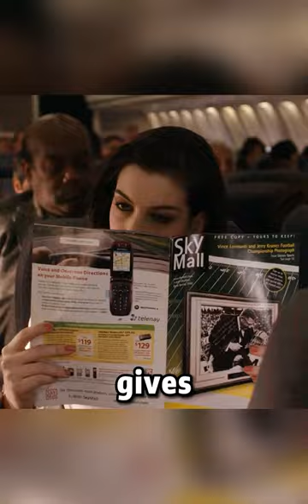Man rubs matches on airplane, gets caught by police.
The protagonist, a data analyst in the country's secret intelligence service, is determined to become a super spy, and a chance encounter pairs him with a beautiful agent on a mission to save the world, having never been trained as an agent.